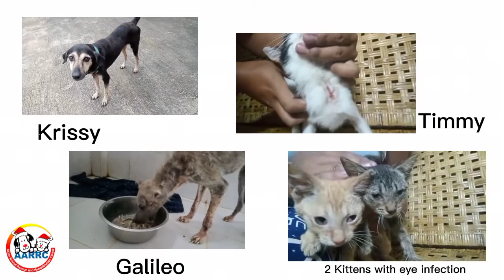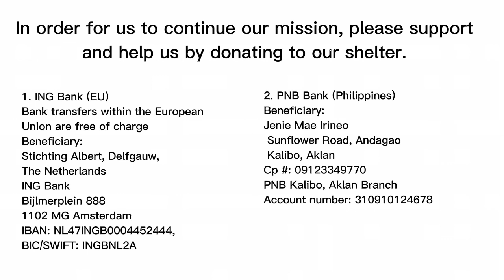QUICK UPDATE ON OUR SICK ANIMALS | Aklan Animal Rescue and Rehabilitation Center 🇵🇭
Quick update on our sick animals (Krissy, Galileo, Timmy and 2 Kittens with eye infection).